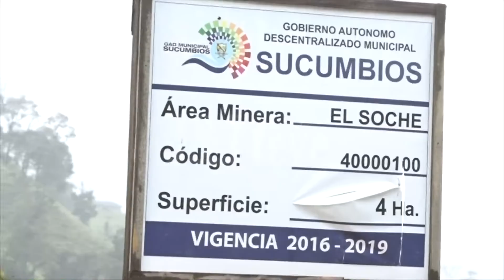LLUVIAS PROVOCAN ESTRAGOS EN CARCHI Y SUCUMBÍOS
Las fuertes lluvias registradas en el cantón Sucumbíos cobran la vida de una adulta mayor que fue sepultada por un deslave.

Mientras tanto en Carchi colapsó un puente peatonal que comunica con la parroquia Monte Olivo.